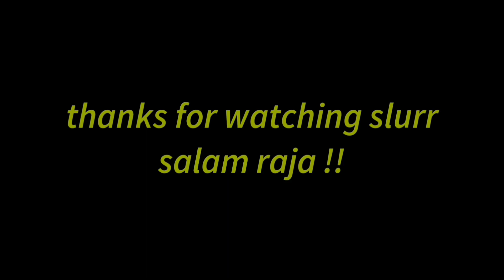Solusi tangki Rx king rembes, LEM BIRU ( Lempar beli yang Baru )